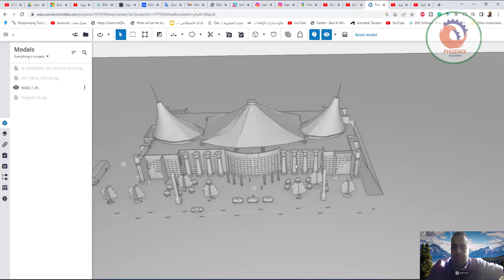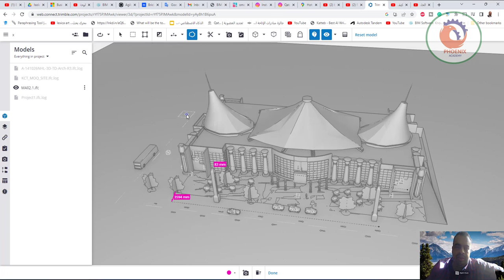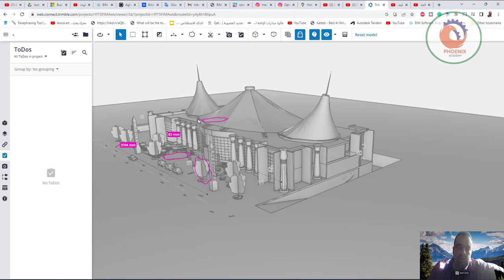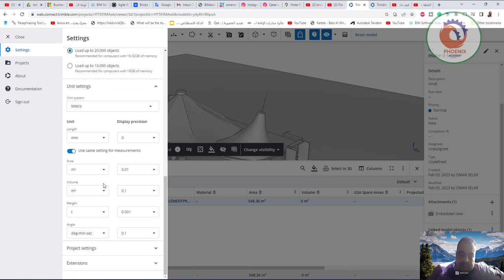connect trimble ادارة ملفات البيم